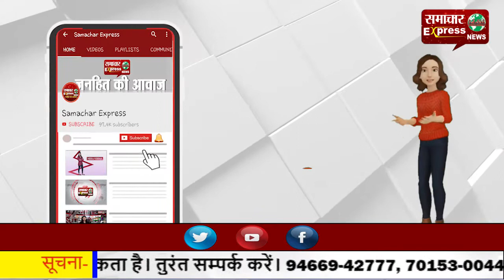वैवाहिक कार्यक्रम में अब अधिकतम 100 व्यक्ति हो सकेंगे शामिल!